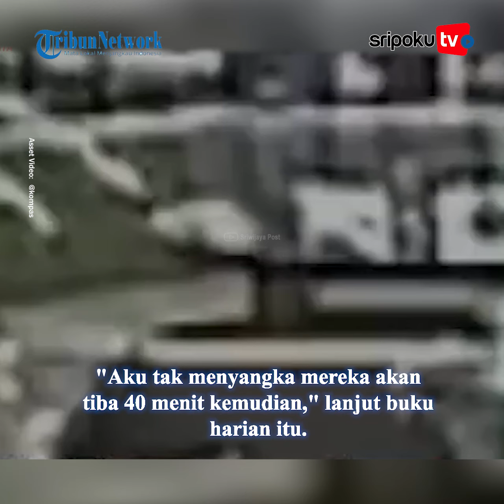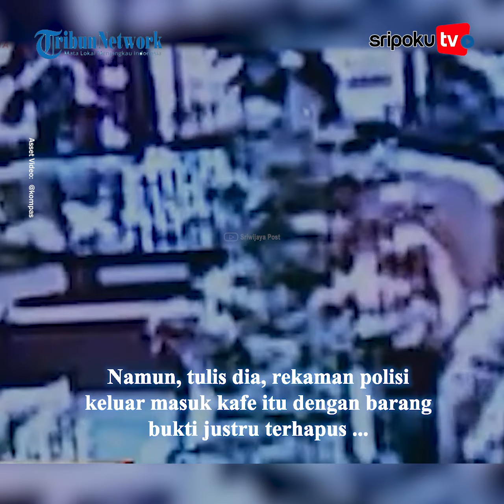Masih Ingat Kasus Kopi Sianida?, Buku Diary Jessica Wongso Terungkap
Kasus Kopi Sianida 2016 silam yang sempat menghebohkan publik diangkat menjadi sebuah film dokumenter.

Film yang diberi judul Ice Cold: Murder, Coffee and Jessica Wongso itu telah tayang di Netflix, Kamis (28/9/2023) kemarin.

Sejumlah hal terungkap dalam dokumenter tersebut. Salah satunya isi diary Jessica Wongso, terpidana pembunuhan Wayan Mirna Salihin, yang dahulu tidak dibuka di pengadilan.

Kematian Mirna disebut gegara ia mengonsumsi zat sianida, yang terkandung dalam kopi yang ia minum.

Yuk lihat informasi terkini bersama kami, di:

Palembang.tribunnews.com